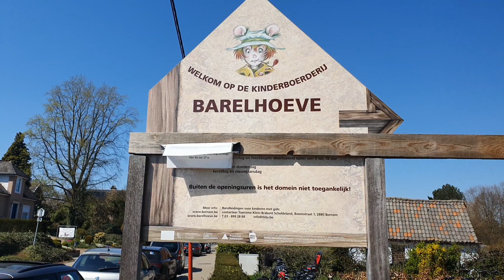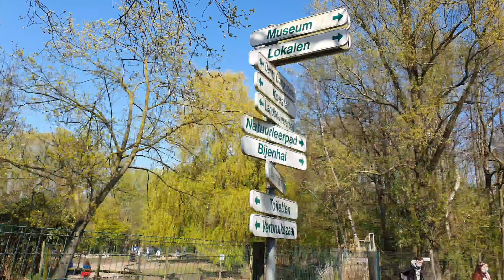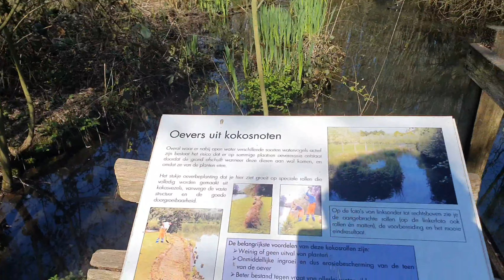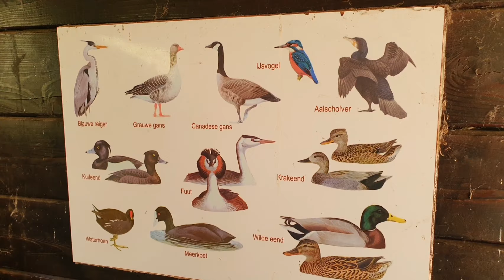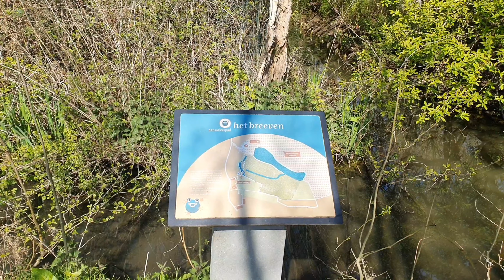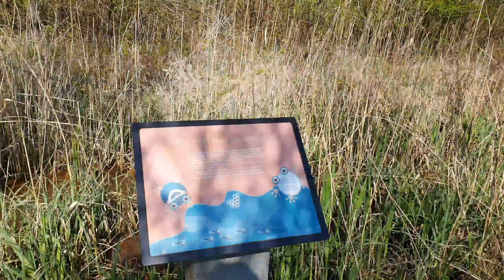جولة اليوم فواحد الفيرمة مزرعة كبيرة فيها الحيوانات طبيعة جد رائعة !!!!